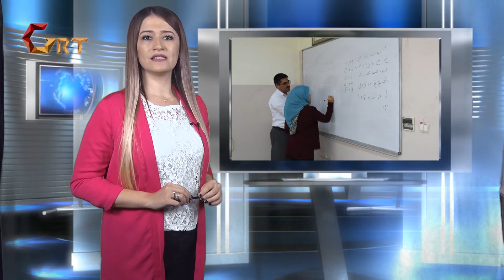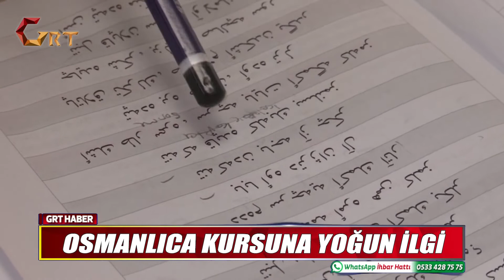Grt Ana Haber Bülteni 30.07.2018